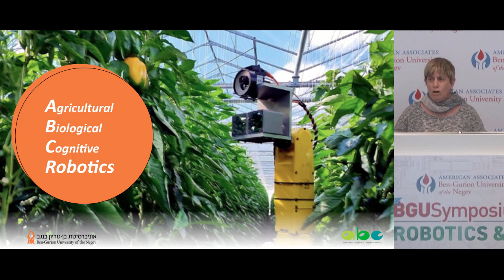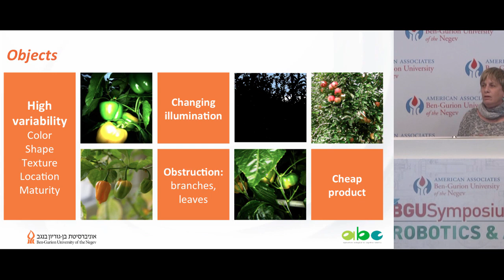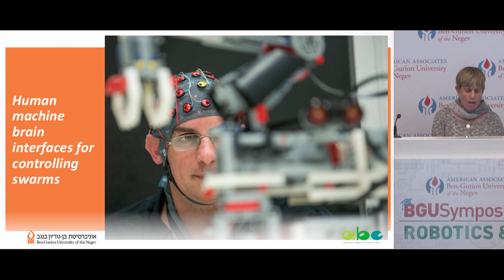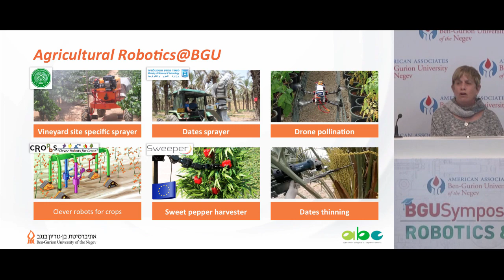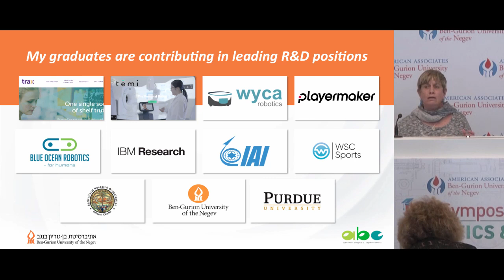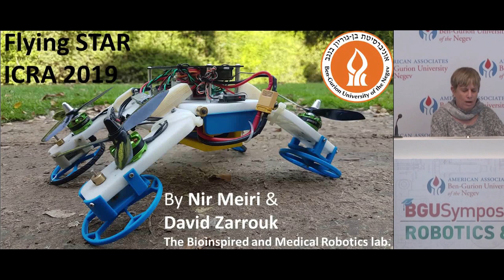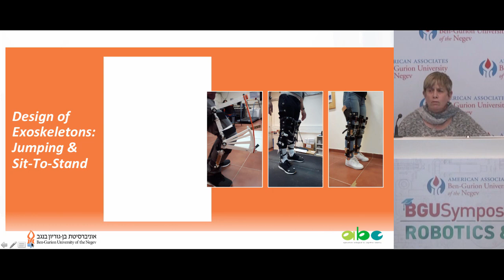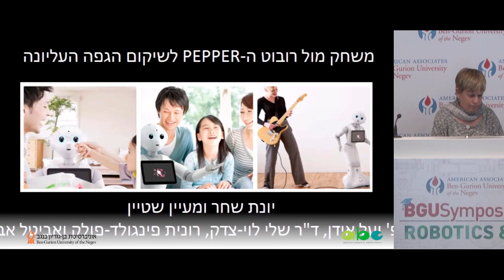Meet Pepper, the agricultural robot!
Prof. Yael Edan of the Department of Industrial Engineering and Management at Ben-Gurion University of the Negev explores Agricultural Biological Cognitive Robotics (ABC Robotics)! Meet Pepper, the first robot who can harvest peppers! Prof. Edan has the answers to current worker shortages in the farming industry.